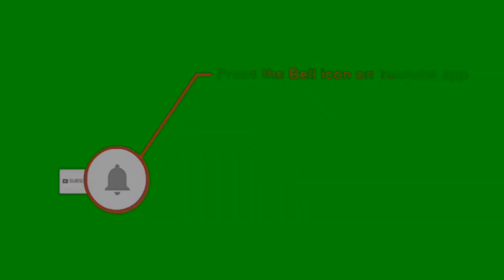MY NEW EYESHADOWLOOK MAKE UP BY MOMSHIE ROSEVILLE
HELLO guys ito na ang latest make up eyeshadow look ni momshie roseville this may 2020.I hope you will like it...
my videos...